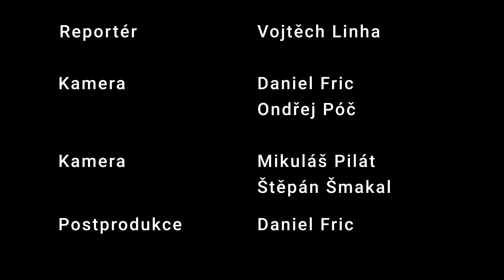Přibývá mladých lidí co se nebojí otevřeně říkat své názory, říká Mgr. Klára Laurenčíková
Rozhovor s Mgr. Klárou Laurenčíkovou, předsedkyní vládní výboru pro práva dětí.
Moderuje Vojtěch Linha.